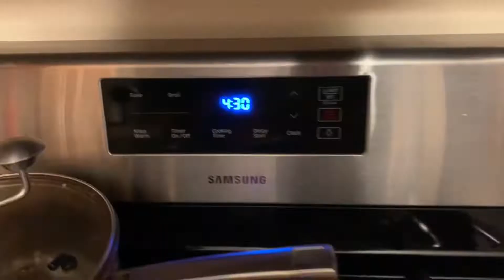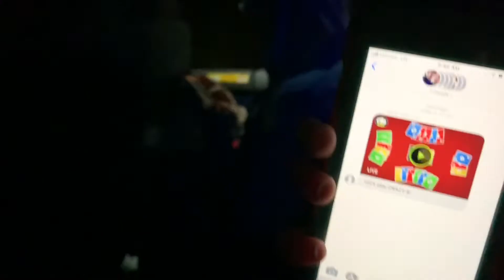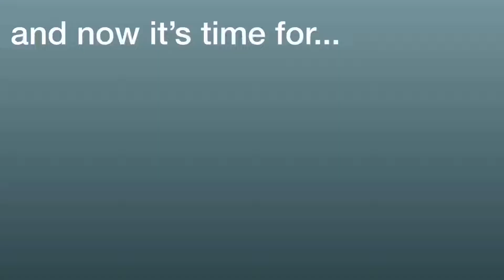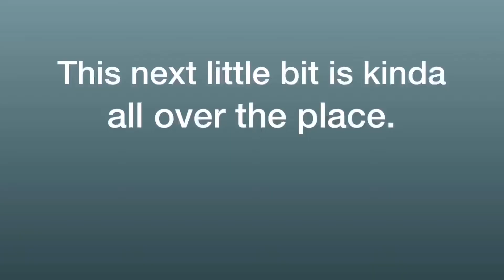POWER CITY CLASSIC 2019 | show choir vlog